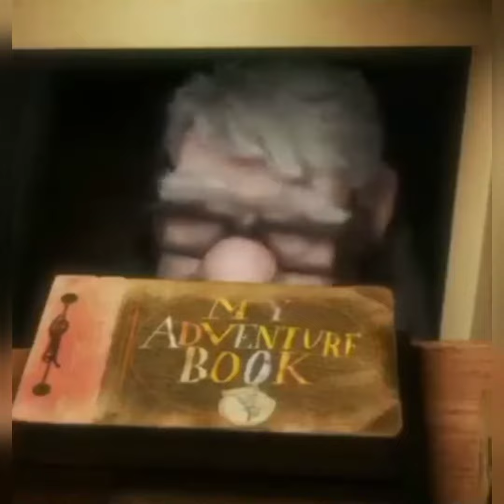“If you can dream it, you can do it.”